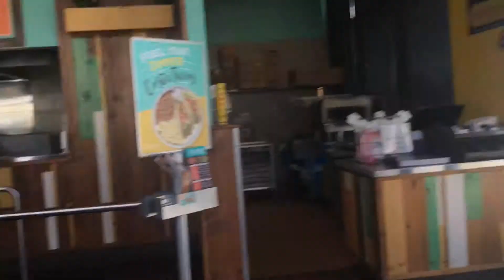YA vlog #1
I realize this video is mostly about Cagen and Noah.

SUNDAY MORNING by Nicolai Heidlas Music